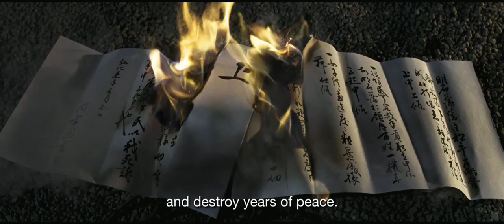13 Assassins Trailer 2011 HD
13 Assassins Official Trailer 2011 HD
Genre: Foreign, Action and Adventure
Director: Takashi Miike
Cast: Koji Yakusho, Takayuki Yamada, Yusuke Iseya Koyata, Goro Inagaki, Masachika Ichimura, Mikijiro Hira
Run Time: 126 minutes
Synopsis: Cult director Takeshi Miike (Ichi the Killer, Audition) delivers a bravado period action film set at the end of Japan's feudal era in which a group of unemployed samurai are enlisted to bring down a sadistic lord and prevent him from ascending to the throne and plunging the country into a wartorn future.